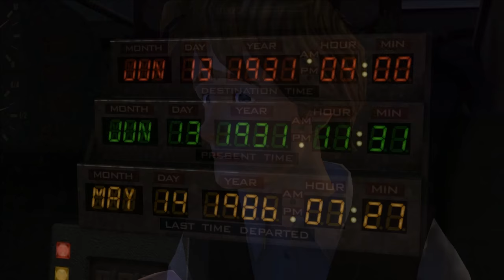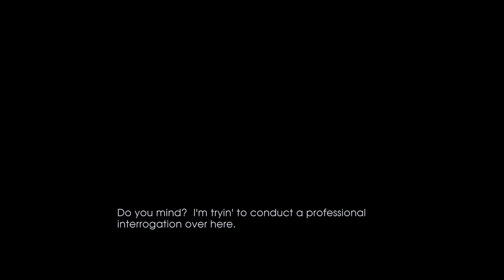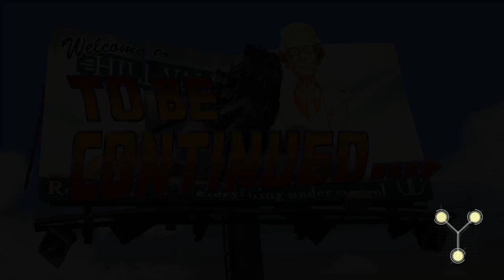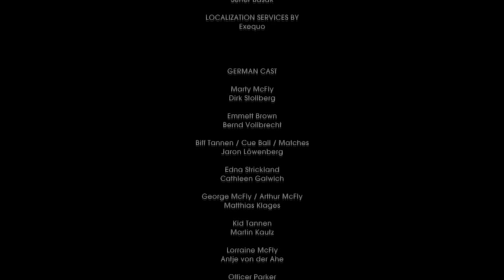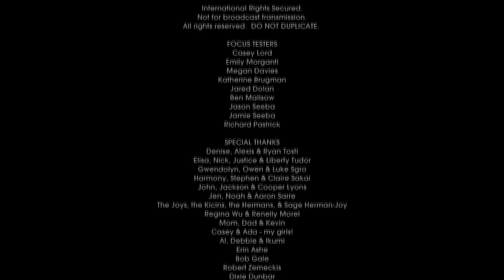Back To The Future EP2 Get Tannen!